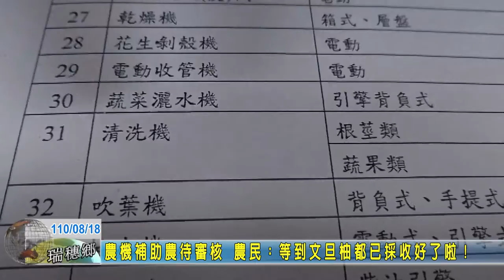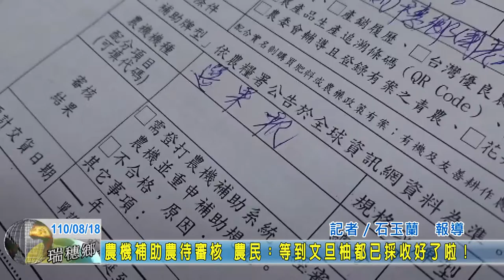20210818 08 農機補助農待審核 農民：等到文旦柚都已採收好了啦！